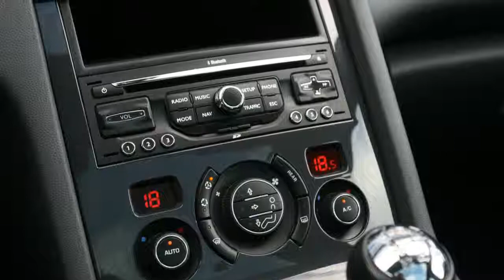Peugeot 5008 SOLD SOLD 1.6 VTi 120PK ST PREMIERE 7PERS NAVI PDC PANORAMA LMV ECC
37-KGN-2 79.088 km
  Prijs:     € 13.940
  Merk:     Peugeot
  Model:     5008
  Type:     SOLD SOLD 1.6 VTi 120PK ST PREMIERE 7PERS NAVI PDC PANORAMA LMV ECC
  Bouwjaar:     2009
  Transmissie:     handgeschakeld
  Kleur:     Blauw metallic
  BTW/Marge:     btw
  Brandstof:     benzine
  Energielabel:

Accessoires
* 12V Bagageruimte
* 100% dealer onderhouden
* ABS
* Airbags
* Automatische Verlichting
* Bagage afdekhoes
* Bekerhouder
* Binnenspiegel automatisch dimmend
* Bluetooth Carkit
* Boordcomputer
* Chroom Pakket
* Climate control
* Cruise control
* EBD
* ECC
* ESP
* Hoofdsteunen achter
* Isofix
* Lederen Stuur
* Lichtmetalen velgen 17 inch
* Metallic lak
* Middenarmsteun achter
* Middenarmsteun voor
* Mistlampen voor
* MP3
* Multie functioneel Stuurwiel
* Navigatiesysteem
* Panoramadak
* Regensensor
* Ruitenwisser achter
* Side-airbags voor
* Speed Limiter
* Stabiliteitsregeling
* Startonderbreking
* Stuur bekleed met leder
* Stuurbekrachtiging
* Toerenteller
* Traction control
* Zij-airbags voor

BOUWJAAR BIJNA 2010 . Afkomstig van 1e eigenaar  , 100% Dealer onderhouden. Lage gecontroleerde km stand met Nationale autopas NAP . Luxe sportieve ST PREMIERE Uitvoering . Groot Glazen Panoramadak , Full Map kleuren navigatie met groot scherm , parkeersensoren voor en achter , automatisch geregelde airco etc .

Aanbieder
TOP autos
Zesweg 150
6604BP WIJCHEN